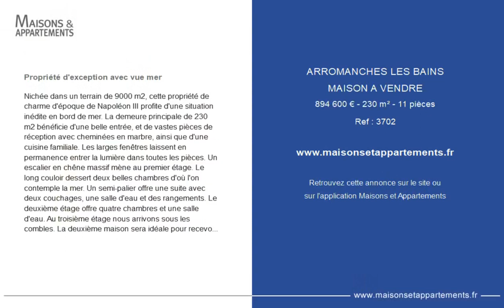ARROMANCHES-LES-BAINS - MAISON A VENDRE - 894 600 € - 230 m² - 11 pièce(s)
Référence : 3702

Propriété d'exception avec vue mer

Nichée dans un terrain de 9000 m2, cette propriété de charme d'époque de Napoléon III profite d'une situation inédite en bord de mer. La demeure principale de 230 m2 bénéficie d'une belle entrée, et de vastes pièces de réception avec cheminées en marbre, ainsi que d'une cuisine familiale. Les larges fenêtres laissent en permanence entrer la lumière dans toutes les pièces. Un escalier en chêne massif mène au premier étage. Le long couloir dessert deux belles chambres d'où l'on contemple la mer. Un semi-palier offre une suite avec deux couchages, une salle d'eau et des rangements. Le deuxième étage offre quatre chambres et une salle d'eau. Au troisième étage nous arrivons sous les combles. La deuxième maison sera idéale pour recevoir les amis, la famille ou pour développer une activité de location saisonnière, après rénovation. CLASSE ENERGIE : F / CLASSE CLIMAT : E Montant moyen estimé des dépenses annuelles d'énergie pour un usage standard, établi à partir des prix de l'énergie de l'année 2021 : entre 6 070€ et 8 280€. Logement à consommation énergétique excessive. La loi impose que le niveau de performance énergétique du bien immobilier, actuellement de classe F, soit compris, à compter du 1er janvier 2028, entre la classe A et la classe E. Contact : Cherryl Tirapu Agent commercial indépendant R.S.A.C CAEN JONAS VANNESTE Agent Commercial - Numéro RSAC : - CAEN.

Cette annonce vous est proposée par l'agence Espaces Atypiques Caen Deauville

|2501207|